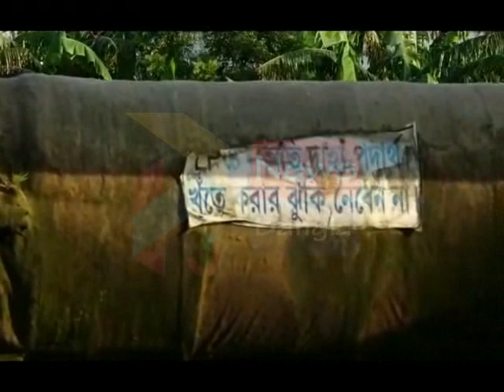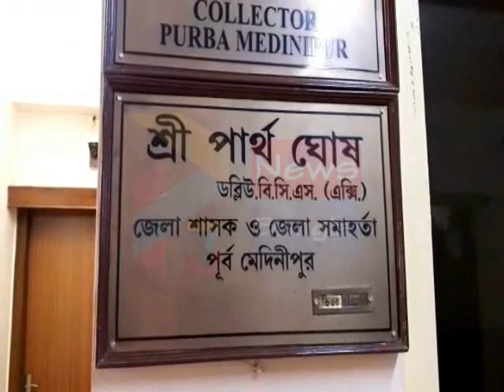HALDIA INDUSTRY SECURITY#07 05 2020 P3 NEWS BANGLA#